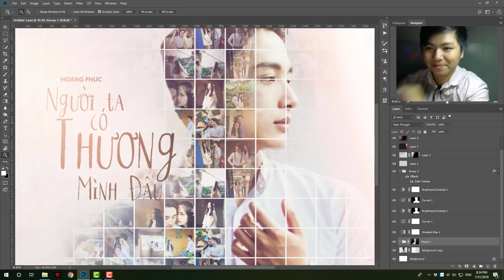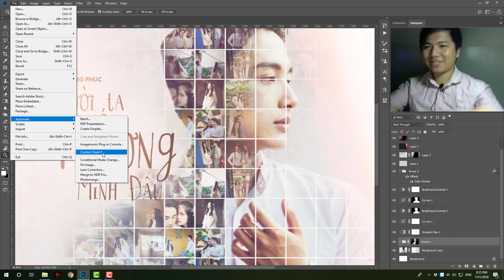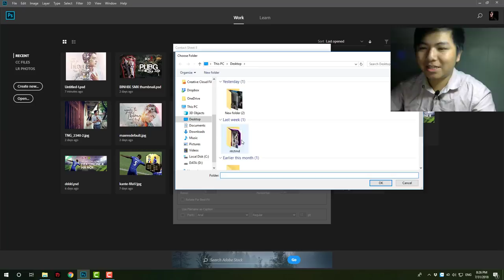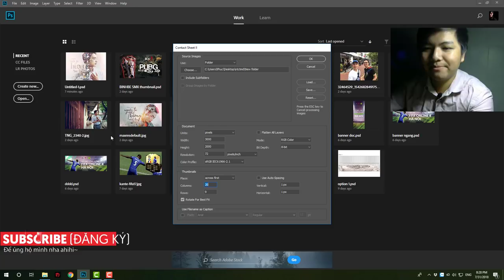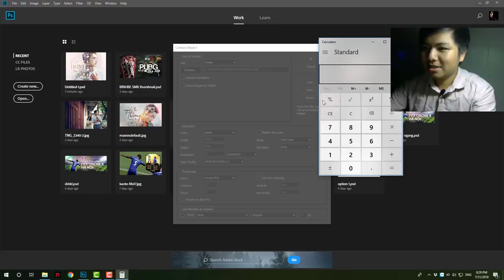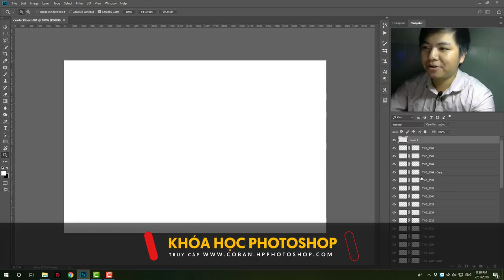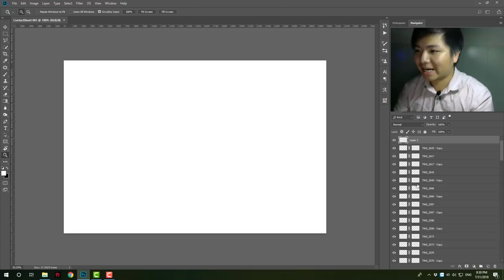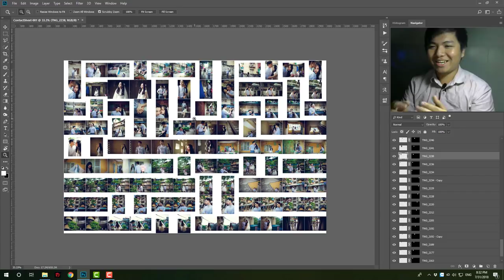📷 Chèn nhiều hình vào một file tự động trong photoshop